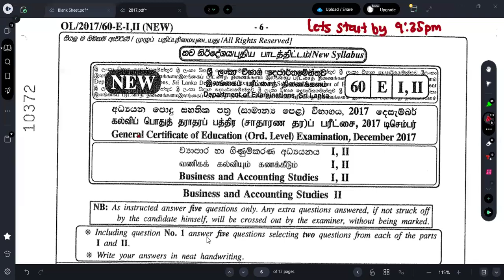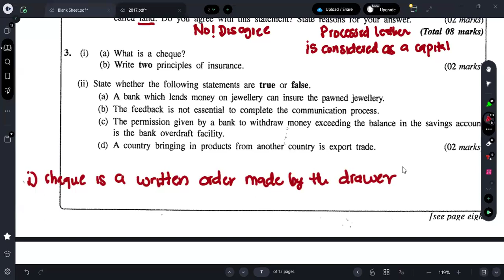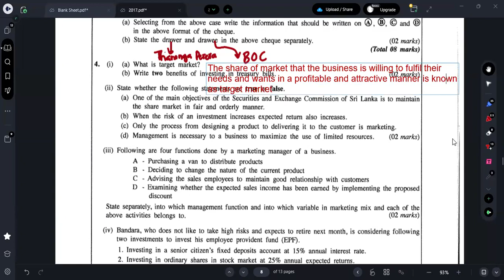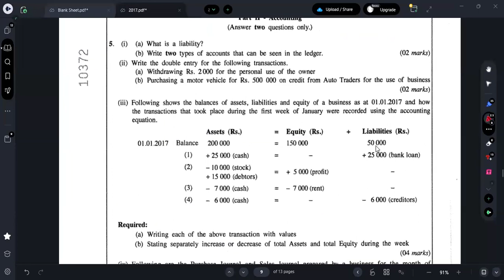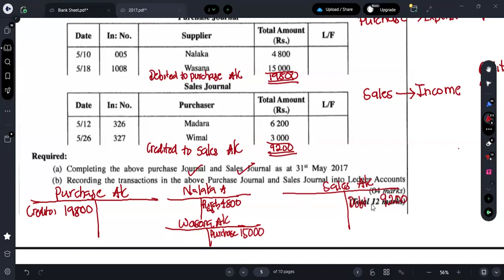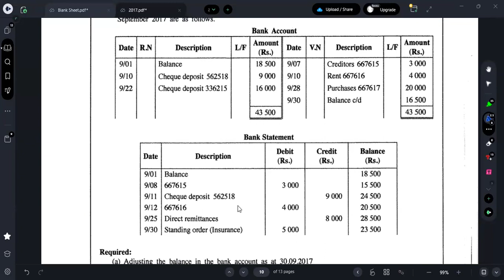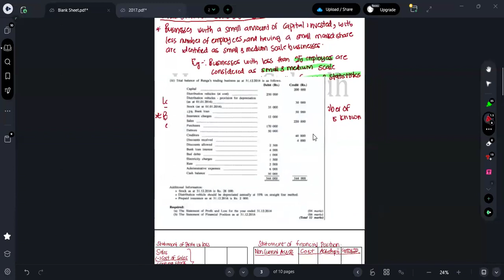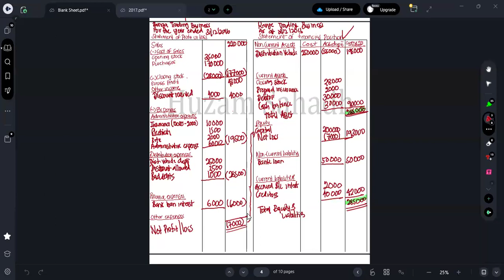BAS 2017 OL Past Paper Discussion Part 3 | Huzam Sahadh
Join our WhatsApp group for more details👇:
Grade 10 and 11 students